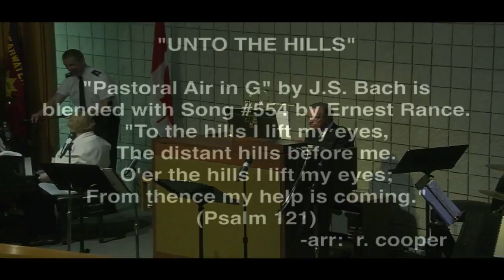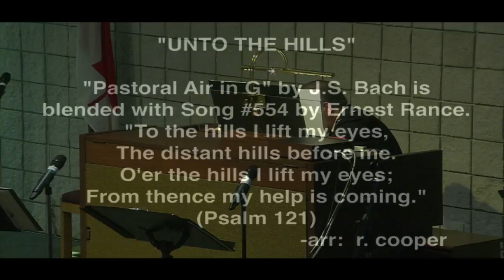Offertory "Unto the Hills"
Organ, Unto the Hills, The Salvation Army, Clearwater Citadel Corps